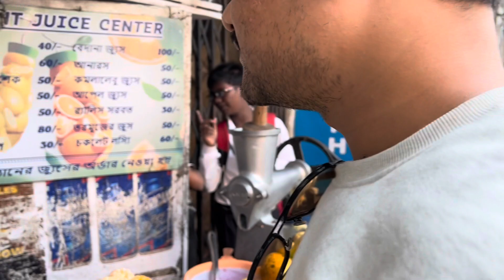Amar Baba Maa kine dilo Anniversary Gifts 🎁 || Amader Christmas Tree Decoration hoe galo 🌲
Hope you all love this vlog.
You can also join us on our official Facebook Page and our Instagram accounts for more updates on our vlogs and daily life.
Also, keep in touch, and till we meet again, lots of love from us to you all.